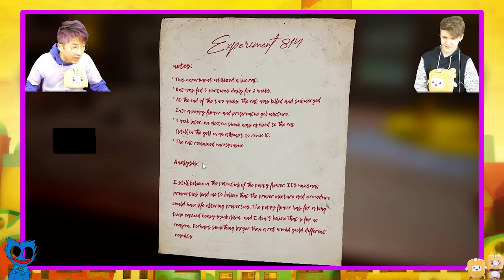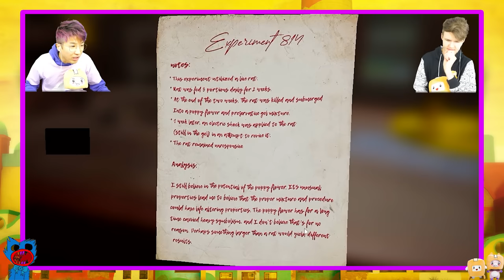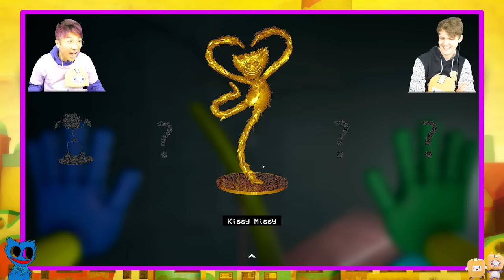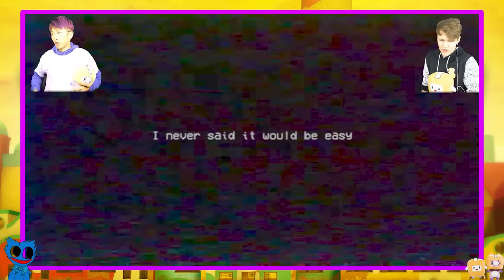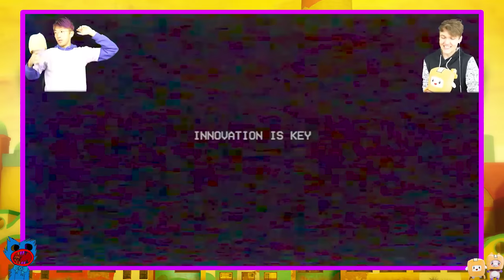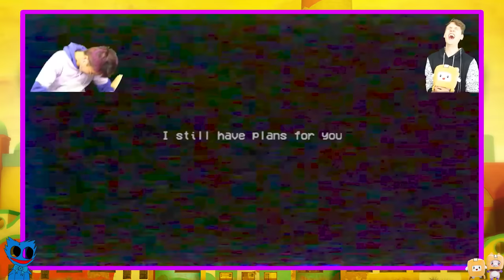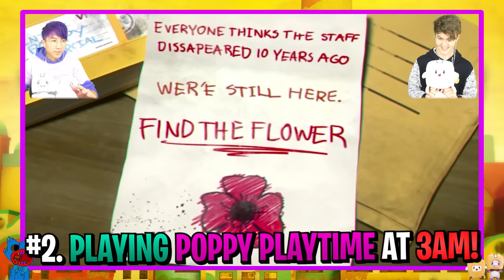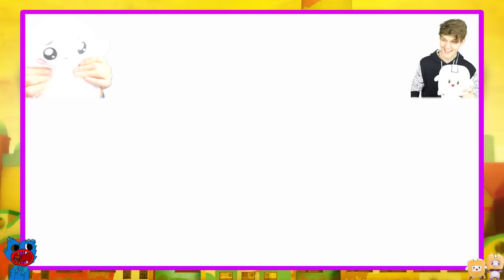WE BROKE THE POPPY PLAYTIME CHAPTER 1-3 SPEEDRUN WORLD RECORD!?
LankyBox World!